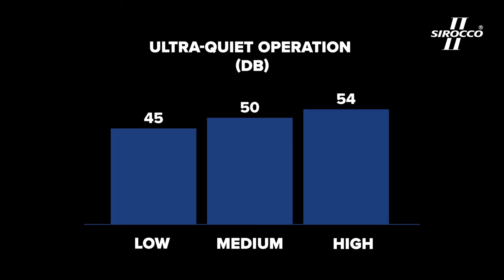The Sirocco II 12V/24V fan is here for your journey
Go farther, stay longer, and enjoy more time doing what you love with the people you love. The Sirocco II is a powerful, class-leading fan designed for marine and RV use. The versatile 12V/24V (auto-sensing) Sirocco II features an innovative gimbaled design for 360° directional airflow across three-speed settings providing unmatched comfort. For peace of mind, the Sirocco II fan puts minimal strain on batteries, drawing just 0.35A on its highest 12V setting, and is ultra quiet, with four auto-off options (3,6,9,12 hours) for a restful night’s sleep. The fan stows flat against the wall, and the 178mm blade is FingerSafe™. New for 2023: Sirocco II is here for your journey with an extended 3-Year warranty! Proudly made at Caframo in Canada.

Key Features
• Unique gimbaled design allows complete 360° airflow
• Versatile 12/24V auto-sensing capability
• Direct wire
• Three speeds (1200, 1500, 1800 RPM)
• Four auto-off timer settings (3, 6, 9, and 12 hours)
• 314 m³/hr on high
• Long-life motor with low-power draw
    • Current draw on low 0.06A (24V) and 0.12A (12V)
    • Current draw on high 0.21A (24V) and 0.35A (12V)
• Ultra quiet operation, only 54dB on high
• 178 mm FingerSafe™ Blade
• Precision cam lock
• Stows flat 97mm